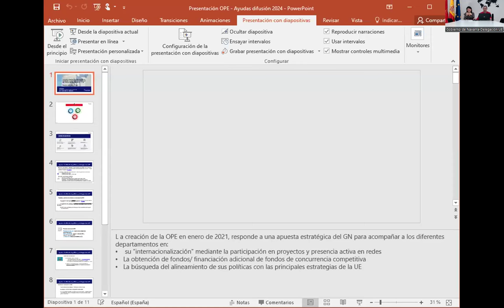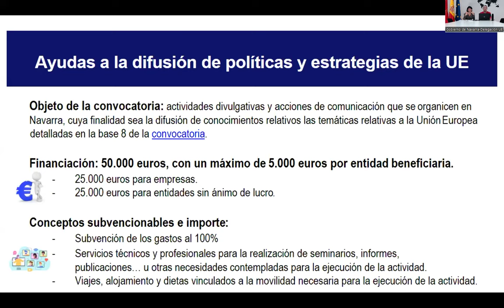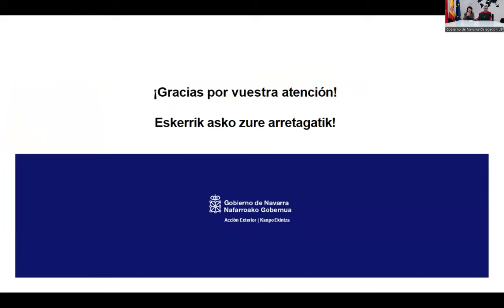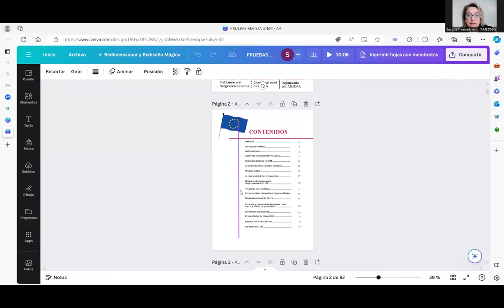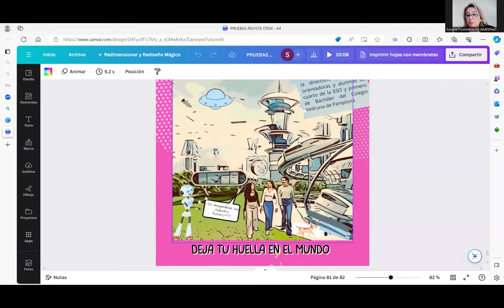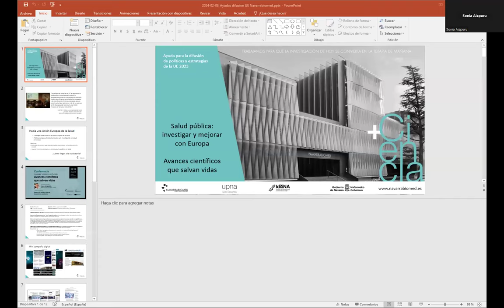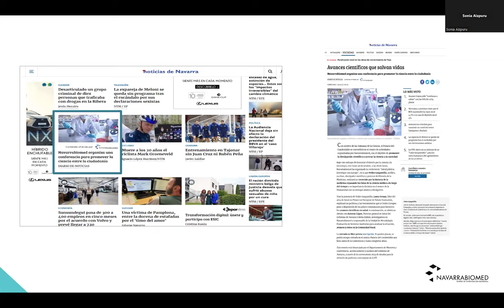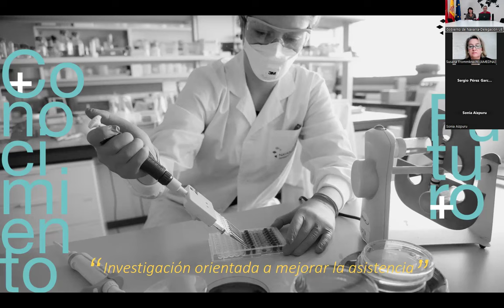Ayudas para la difusión de políticas y estrategias de la UE 2024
Jornada de presentación de las "Ayudas a empresas y entidades sin ánimo de lucro para la difusión de políticas y estrategias de la UE 2024"